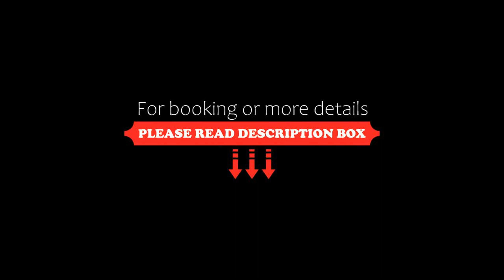Gardenia Hotel, Perissa, Greece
About Property:
Located in Perissa, 400 m from Perissa Beach, Gardenia Hotel provides accommodation with a seasonal outdoor swimming pool, free private parking, a bar and a shared lounge. 700 m from Perivolos Beach and 8.7 km from Archaeological Site of Akrotiri, the property features barbecue facilities and a terrace. The accommodation offers a 24-hour front desk, airport transfers, room service and free WiFi.
Complete with a private bathroom equipped with a shower and a hairdryer, all units at the ...
Property Type: Hotel
Searching For
1. Gardenia Hotel - Perissa - Greece
2. Gardenia Hotel - Perissa - Greece Address
3. Gardenia Hotel - Perissa - Greece Rooms
4. Gardenia Hotel - Perissa - Greece Amenities
5. Gardenia Hotel - Perissa - Greece Offers and Deals
Audio Credit:
Track Title: Blank Slate
Artist: VYEN